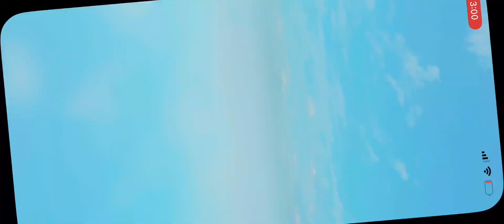Roblox Jack Black's BOSS RUSH 🔥🐢 Pink Egg